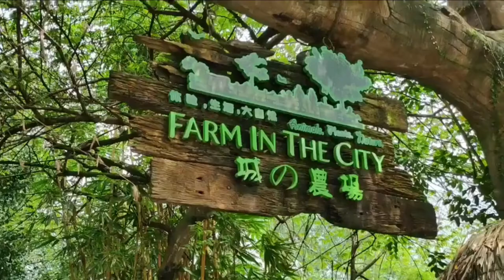Farm in the city | Seri Kembangan | Petting zoo| Mini Zoo Seri kembangan |Family activities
Farm in the city is a petting zoo located at seri kembangan ,selangor, malaysia. Farm is unique build non-caged eco - system of animals. Popular malaysian village themed petting zoo and awarded as " most number of animal species in a petting zoo " by Malaysian Book Of Records .
Visitors are allowed to feed the animals .Kids enjoy and involve in many activities with animals.
More than 100 species of exotic and rare species are on display behind the glass walls.
The farm has been divided by:
a. moods lake
b.turtle & tortoise farm
c.bird aviary
d.reptile cavern
e.rabbit farm
f.pets village
g.jungle walk
h.vegetable & fruit farm
i. savannah
j.longkang fish
k.kampung mahmood

The zoo have special and rare animals too:
a. kangaroo
b. rabbits
c.white crow
d.giant tortoises
e.colourful iguanas
This farm is nice attraction for families especially for children. The staffs are very friendly. This is popular attraction too.